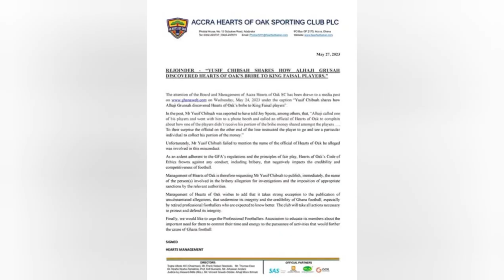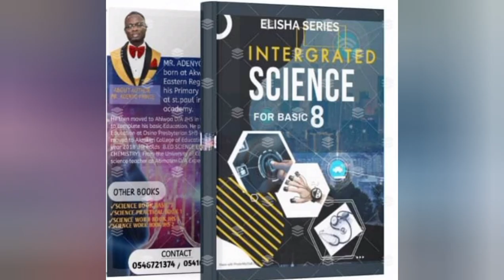KOTOKO IS THE REAL MADRID OF GHANA FOOTBALL ... YUSIF CHIBSAH...HEARTS FIRES CHIBSAH 🔥🔥🔥🔥🔥🔥🔥🔥🔥🔥🔥🔥🔥